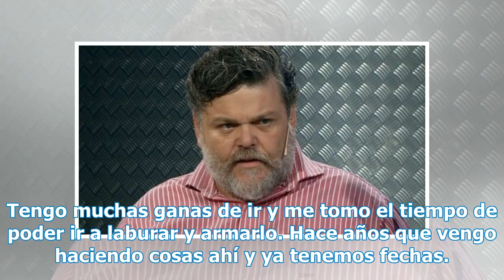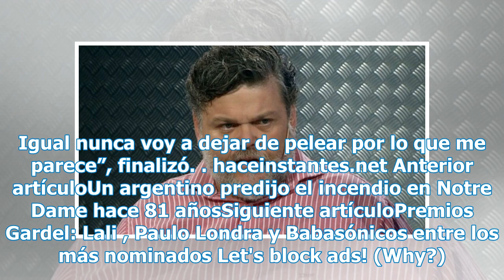Alfredo Casero anunció que se va del país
Alfredo Casero comunicó que decidió irse a vivir a España por diferentes proyectos laborales. “Me voy afuera a trabajar en un proyecto que tengo hace mucho en España. Hago música barroca y tenemos un grupo que todavía no terminamos de cerrar. Tengo muchas ganas de ir y me tomo el tiempo de poder ir ...